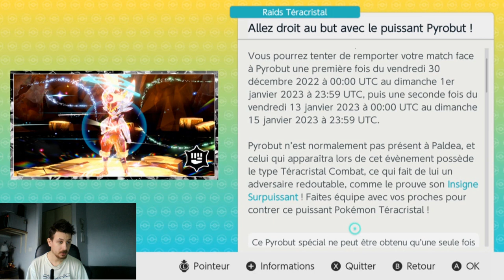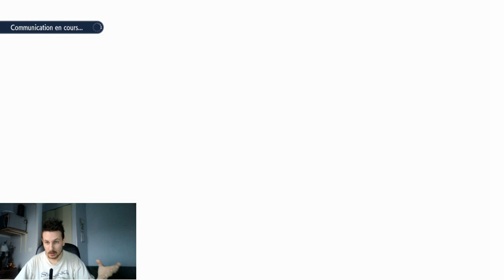Vidéo fin d'année Sur Pokémon violet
Vidéo de fin d'année bon 2023